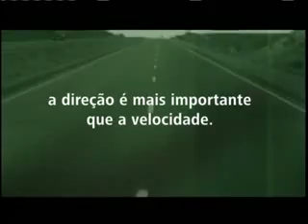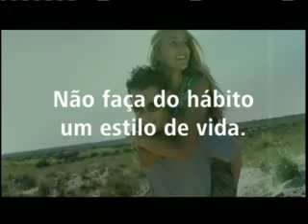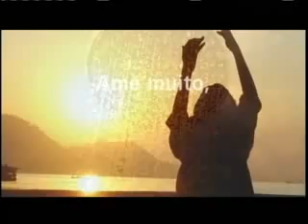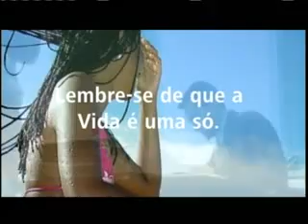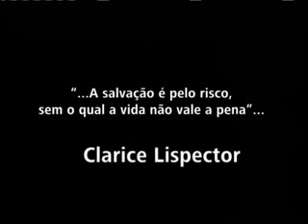MUDE - Edson Marques - Simone Spoladore em nova concepção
Poema Mude, de Edson Marques, CD Filtro Solar de Pedro Bial, faixa 4, interpretado por Simone Spoladore.

Mude,
mas comece devagar,
porque a direção é mais importante que a velocidade.
Não faça do hábito um estilo de vida.
Tente o novo todo dia.
O novo lado, o novo sabor,
o novo prazer, o novo amor.
Tente.
Ame muito,
cada vez mais,
de modos diferentes.
Lembre-se de que a Vida é uma só.
Se você não encontrar razões para ser livre, invente-as.
Seja criativo.
Só o que está morto não muda !
Edson Marques